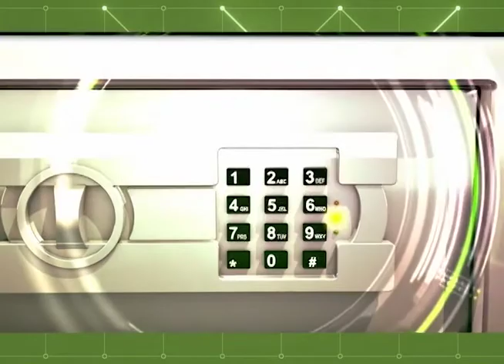Banda Xote com Pimenta faz a festa no Programa Agora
03º BLOCO AGORA 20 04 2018 - Banda Xote com Pimenta faz a festa no  Programa Agora